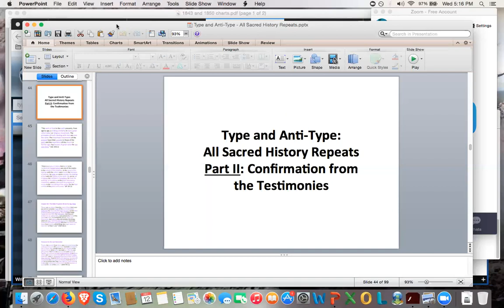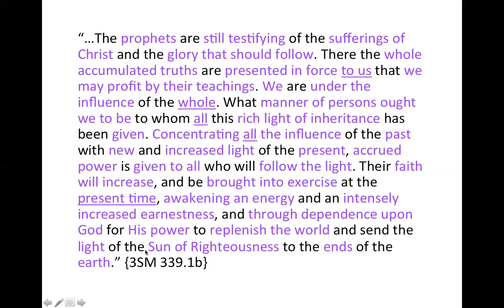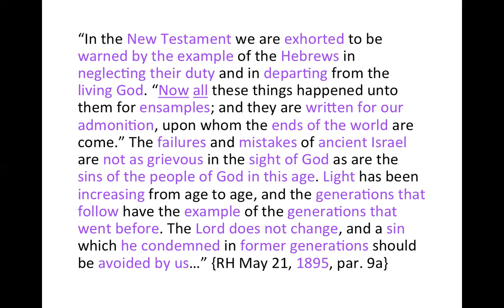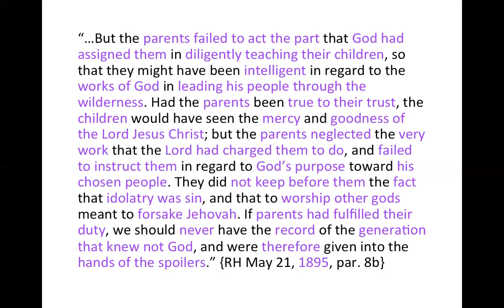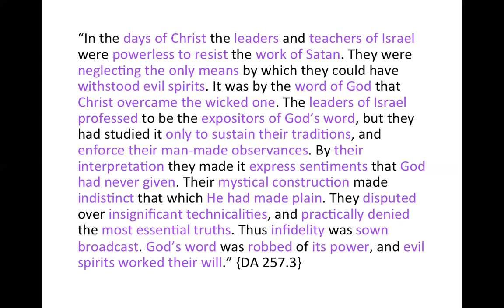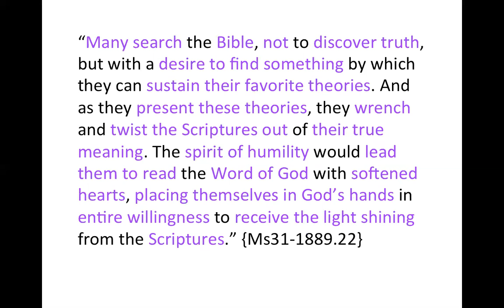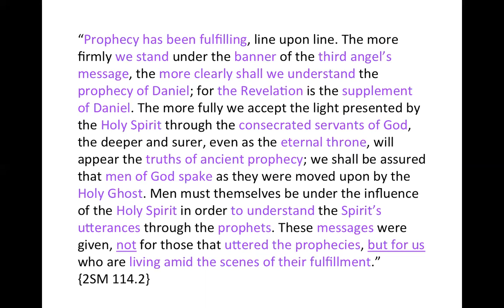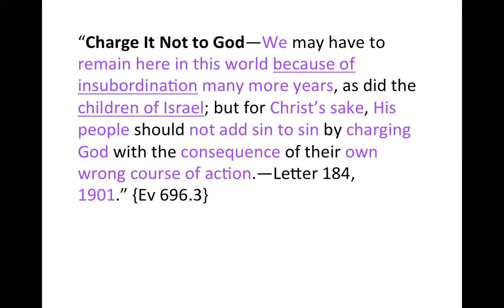Type and Anti-Type: All Sacred History Repeats - Part II: Confirmation from the Testimonies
Part of a prophetic series on Sacred History in Type and Anti-Type, #7726.

Part 2 of an in-depth study on the fundamental biblical concept of type and anti-type, covering key quotes from the Spirit of Prophecy that provided confirmation of our understanding gleaned from the bible alone in Part 1, especially regarding how the Lord desires for His end-time remnant people to take to heart the critical Truth that all sacred history repeats, having been recorded for our admonition and instruction upon whom the ends of the world are come.

Walter Veith: Total Transformation series on the parallels between Ancient Israel and Modern Adventism in Type and Anti-Type:

Taylor Bunch: The Exodus of Ancient Israel from Ancient Egypt and the Exodus of Modern Israel from Modern Spiritual Babylon:

Prayer for a Humble, Teachable Spirit
It is my earnest prayer that all who encounter this Series will carefully and prayerfully consider my position on these biblical topics without pre-judging the matter based on what someone else thinks or teaches about some of these same issues (but that may well not comport with my biblical understanding or with God's present Truth). I believe all should humbly seek the Lord and His Holy Spirit in order to know what is Truth as pertains to the so-called Seven Times or 2520 Prophecy, adopting a cautiously open mindset that attempts to find a positive biblical foundation (if there be one), while simultaneously maintaining a healthy skepticism that seeks to identify potential biblical errors or misunderstandings, such that we may ever remain grounded on the solid platform of established Truth.

Present Truth vs. the so-called 2520 Movement
In seeking to share the new light that God has given me in this matter, I am very much aware of the contemporary so-called 2520 Movement, and please know of a certainty that I do NOT agree with a large portion of their teachings and interpretation regarding the Seven Times or 2520 Prophecy (which I find to be infused with error and fanaticism); most especially, I explicitly reject their so-called Reform Lines as being fundamentally flawed. I am NOT a member of the 2520 Movement and have no association with them.

Grounded on the Platform of Truth
Ultimately, it is up to all to decide for themselves what each thinks about the biblical issues raised herein or even whether to spend any time on them at all. I am but a lowly messenger who is happy to leave all judgment and conviction to the Lord through His Holy Spirit. However, I can comfort all with the certainty that, unlike the 2520 Movement, this novel but clear biblical position does not in any way remove one pin, peg, or block from the foundation and platform of Truth established, uplifted, and taught since the building up of the Seventh Day Adventist Movement following 1844. {EW 258.3} {1MR 43.1}

Feedback and Comments Welcome
I pray you find these studies to be clear and comprehensible, as well as a tremendous blessing as they have been for me in their preparation and production. I welcome your feedback and comments, either privately by email or publicly in the comments section of each study. As the Spirit moves and convicts of present Truth, please also share these studies widely among your circle of influence. May the Lord of glory pour out the Latter Rain power of His Holy Spirit to accompany these heavenly messages for such a time as this.

Finally, please know that I have produced and am sharing these studies completely in my personal capacity as a servant of the most high God, and not in any of the official capacities in which I serve the SDA Church.

You may direct inquiries regarding this video bible study to:
Craig Kavanaugh
Boston, MA